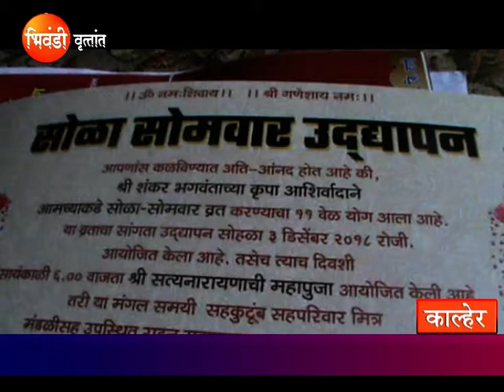Sola Somvar_Kalher Final 5.12.2018